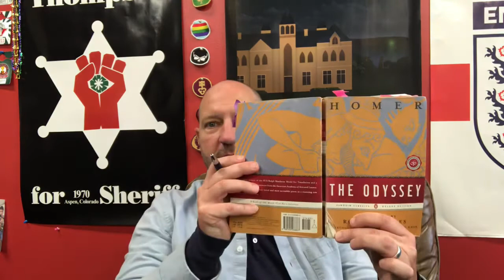"Book 12" The Odyssey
Reading + Discussion + Commentary on "Book XII" of Homer's The Odyssey